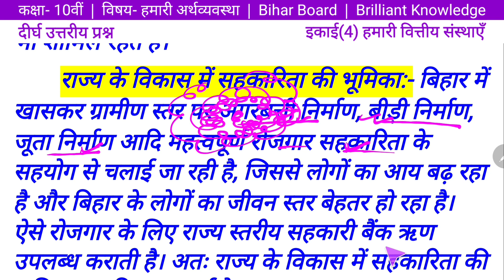सहकारिता के मूल तत्व क्या है? राज्य के विकास में इसकी भूमिका का वर्णन करें। 10th अर्थव्यवस्था इकाई 4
Students
        मैं Ajaz ,  हमारे YouTube चैनल Brilliant Maths Classes में आपका स्वागत करता हूँ।
                                                                     जय हिन्द